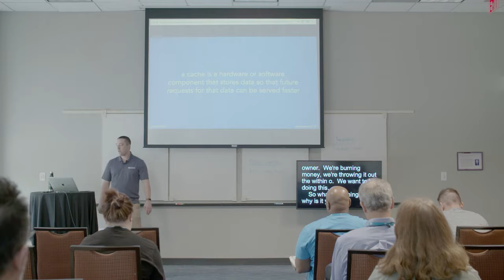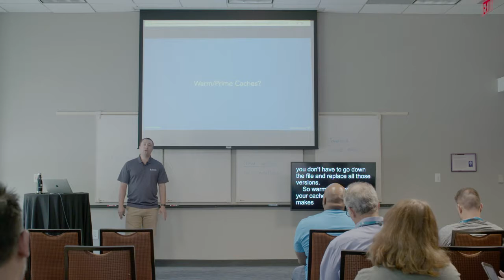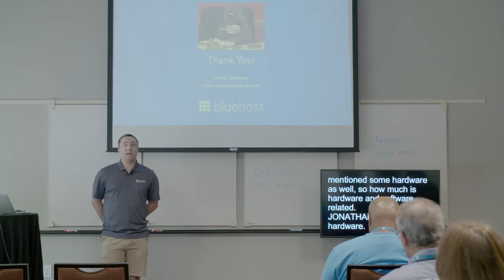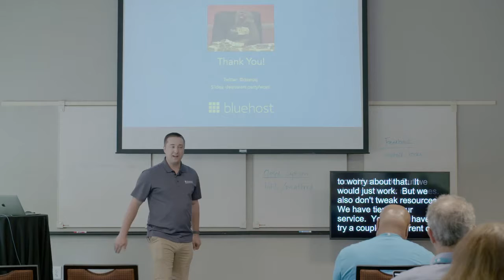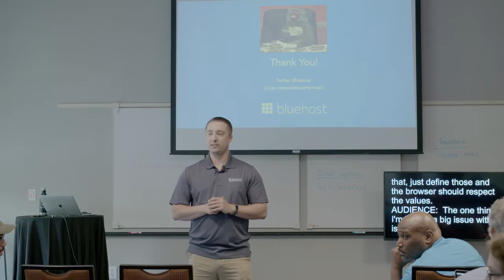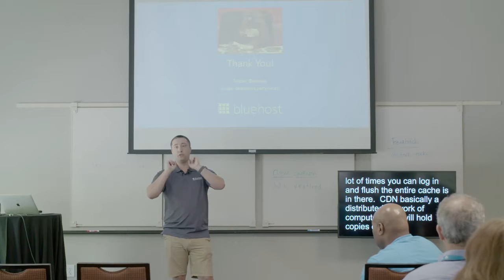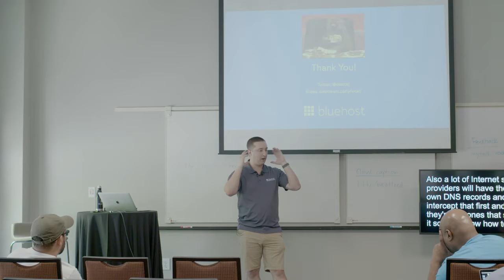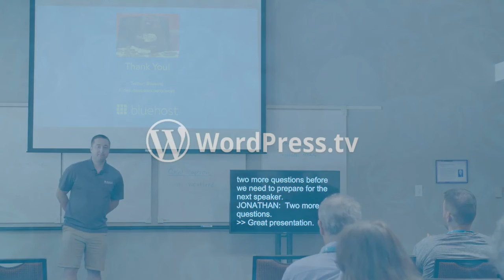Jonathan Desrosiers: Caching Checks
Performance is something at the forefront of every site owner’s mind. A slow site will always scare off impatient users and customers. But how can you make your site faster without adding hardware? The answer: caching.
Let’s roll up our sleeves and dig into the different types of caching and how they relate to your WordPress site. If you are wondering how to improve your plugin or site’s performance, then this is the talk for you. Leave with an understanding of the different types of caching and when each type is appropriate so you can improve your site’s performance and conversion rate and start cashing larger checks.